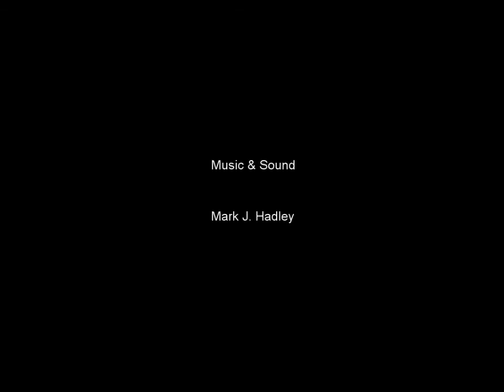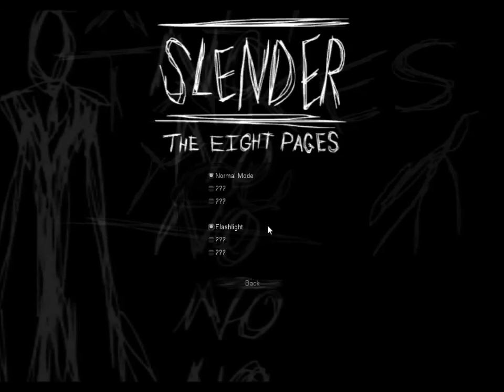Slender: The Eight Pages #1